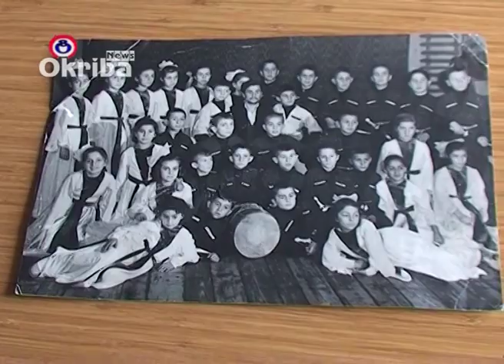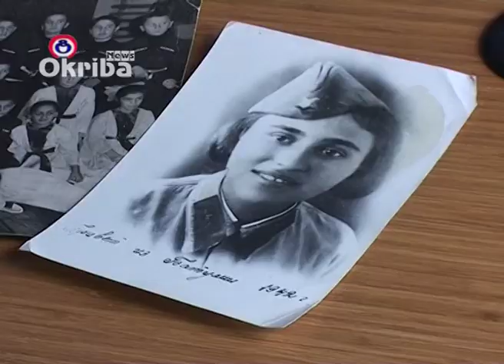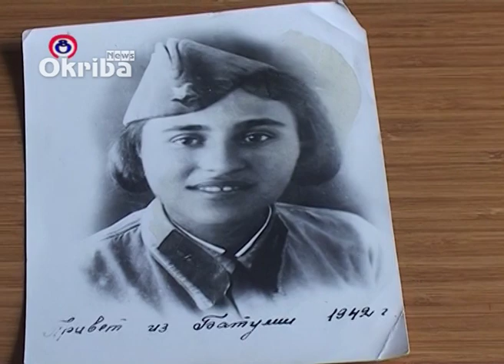„სიკეთის ქალაქად ვაქციოთ ტყიბული"